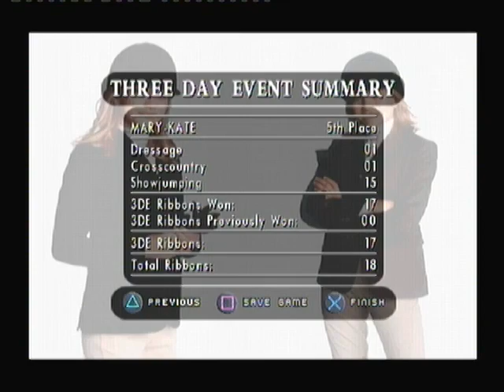Mary-Kate And Ashley's Horse Riding Adventure (Part 2)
Leave us your review of this game in the comments. We will read the best ones on the third and final episode of this mini-series.